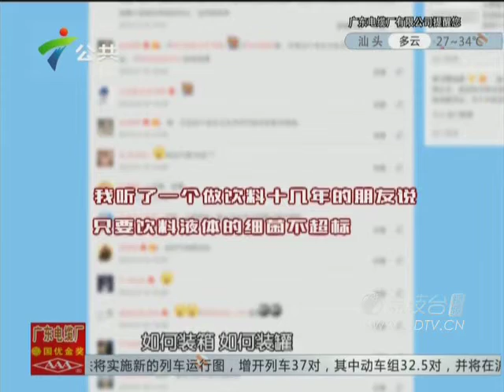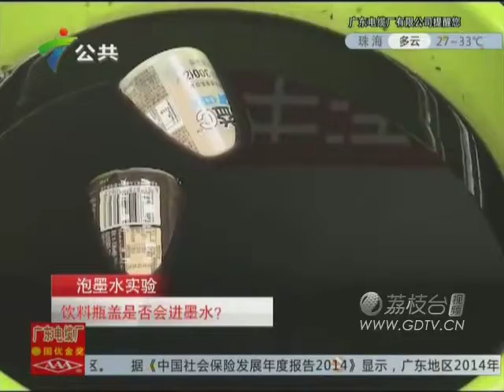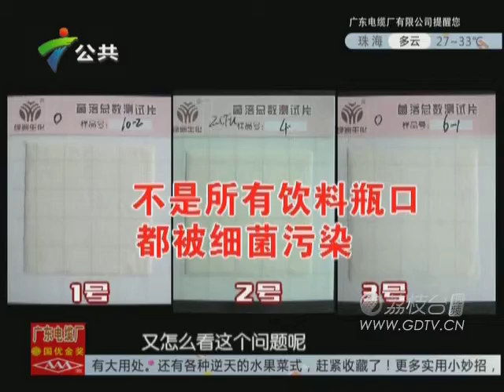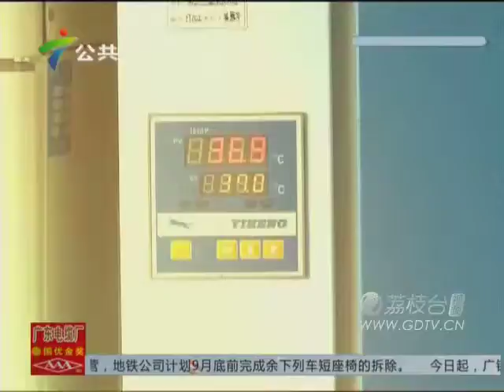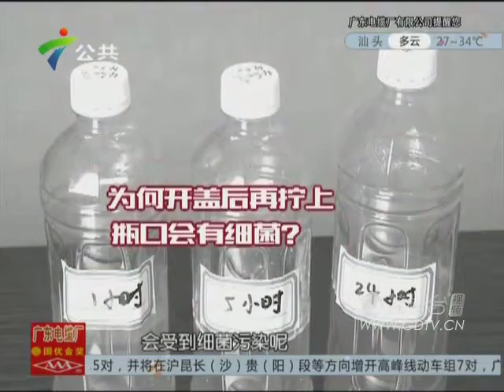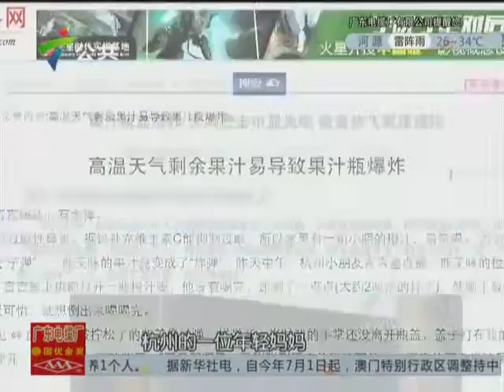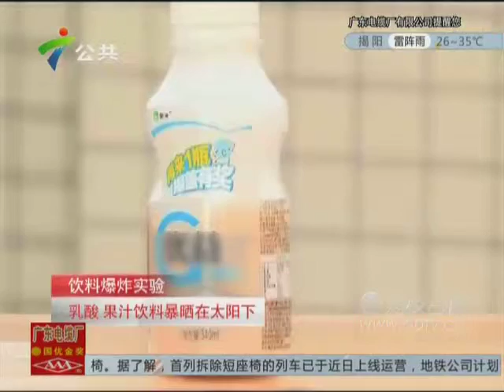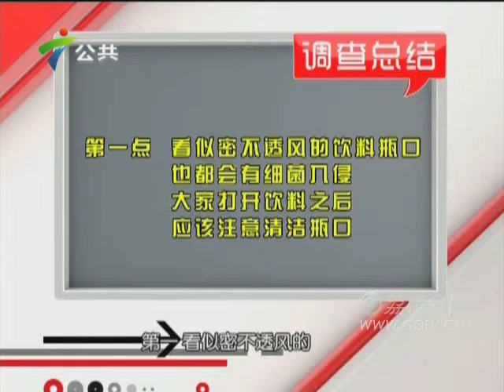20150701饮料开盖直饮一堆细菌